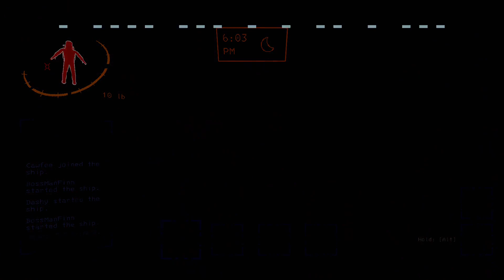Goofy Hide N Seek | Lethal Company